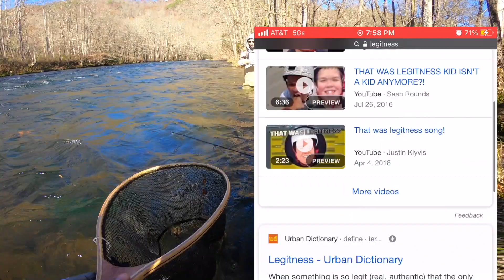River Fishing For Trout (BEAUTIFUL RAINBOW)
This is my 1st of MANY trout fishing adventures that i can honestly say it was amazing. The feeling of being knee deep in water fishing for these beautiful fish in crystal clear water was just nothing short of amazing. If you guys have ANY tips on getting into trout fishing please let me know ASAP. Thank you guys so much for watching!!!

Everything I use

CHAPTERS :)

0:00 THANK YOU GUYS FOR WATCHING

0:15 THE RUN DOWN!!
1:00 THE VIBE CHECK
2:10 1ST DANGLE
3:10 SIGHT FISHED A BROOK
5:12 BROWN TROUT
6:00 THANKFUL TALK
8:50 ANOTHER TROUT
12:30 LAST TROUT OF THE DAY :)